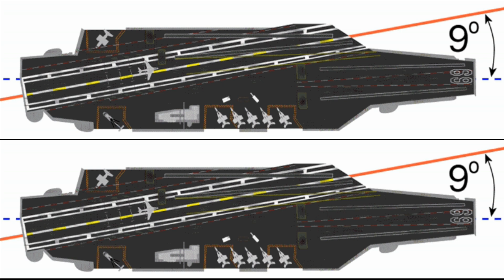China launched Fujian but facing shortage of 200 qualified fighter jet pilots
China launches Supercarrier but no experience aviators

On 17th June 2022, China has launched its massive 3rd aircraft carrier called Type 003 aircraft carrier or Fujian. It is a supercarrier with a displacement of nearly 80,000t. The aircraft carrier has even commenced its sea trials last week. What makes the aircraft carrier special is that it uses an integrated electric propulsion (IEP) and electromagnetic catapults, whereas the previous Chinese aircraft carriers were conventionally powered and launched aircraft using ski jumps. It is the first aircraft carrier to use a CATOBAR system and electromagnetic catapults, as well as the first supercarrier built outside the United States.

While all sounds rosy, PLA Navy does not have enough experience fighter pilots to operate from the deck of its newly launched CATOBAR aircraft carrier. It is struggling to meet increased demand for naval aviators to operate the J-15 fighter jets from the deck of aircraft carriers.

Lack of Naval trainer like LCA Navy

The major challenge before PLA Navy is lack of fighter trainers designed for carrier-based operations. It needs a fighter jet similar to LCA-Navy to train its pilots. But the PLAN pilots use the Chinese-made JL-9G, a single-engine twin-seater aircraft. It is the modified version of Chinese Mig-21 variant known as J-7. JL-9G has challenges in simulating emergency landings on a flight deck because of many flaws in the aircarft, some of which are its light weight and slow speed. The aircarft has gross weight of 7.9t and powered by an engine capable of generating maximum thrust of just 63.25 kN with after burner.

J-15 too heavy & single seater

China's only ship-borne fighter jet, the twin-engine single-seat J-15 Flying Shark, has been dubbed the world's heaviest carrier-borne fighter as it weighs 17.5 tonnes. Chinese pilot cadets' carrier-based training program entirely relies on flying the J-15. The problem with this fighter jet is that it’s a single seater jet and does not have flying instructor at the back seat.

Operating a fighter jet from an aircraft carrier itself is a big challenge and requires lot of practice. If trainees have to operate the aircraft from a carrier without flying instructor, it increases the risk of accident. There have been two reported incidents of J-15 fighters crash in April 2016, which lead to one death and one serious injury.

Further CATOBAR system which is new to PLA Navy has further increased the challenges for its Naval aviators. It will take some time before even its experienced fighter pilots will master the new aircraft launch and recovery system

Growing strength of PLA Navy

China has the biggest maritime force on the globe with an inventory of about 355 vessels and is slated to expand its inventory to 420 ships within the next four years.

It is rapidly modernising its navy, almost launching a battleship every month or two. Beijing has planned to have 10 aircraft carriers by 2050. As of 2022, the PLAN has two combat-ready aircraft carriers, with Fujian undergoing trial. China will have five or six aircraft carriers by the 2030s. But an aircraft carrier without skilled pilots will seriously undermine the capability of PLA Navy.